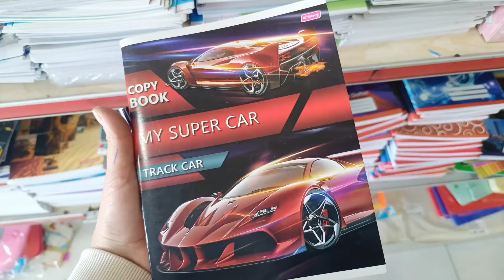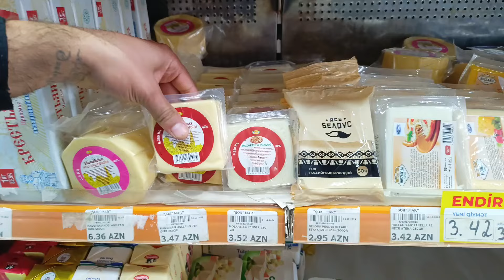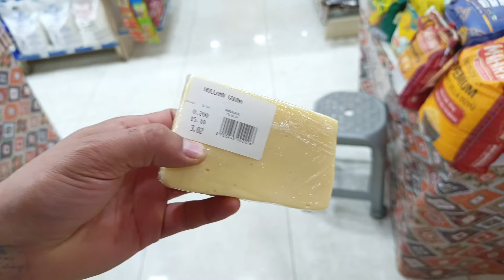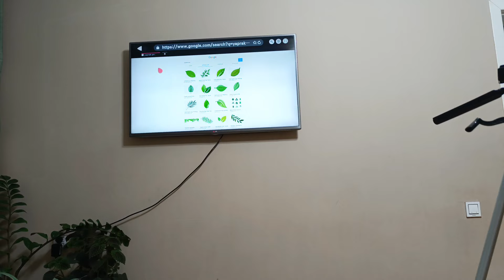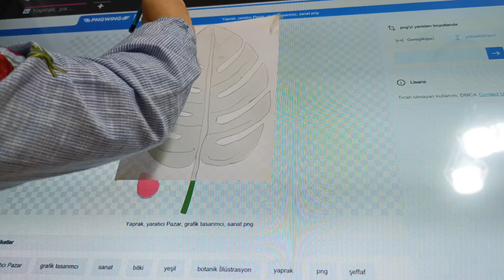📌Günlük Vlog/Planlı Olmaq Bərk qatıq hazırlamaq/Julyen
Salam.Kanalımıza xoş gəlmisiniz.
Biz bu kanalda dadlı yemək reseptləri,əl işi videoları,gəzinti və maraqlı,faydalı vloglar paylaşırıq.Sizin dəstəyiniz,videoları bəyənib,abunə olmağınız və ya rəy yazmağınız bizim üçün çox önəmlidir.Hər birinizə təşəkkürümüzü bildiririk 🙏😊🌹